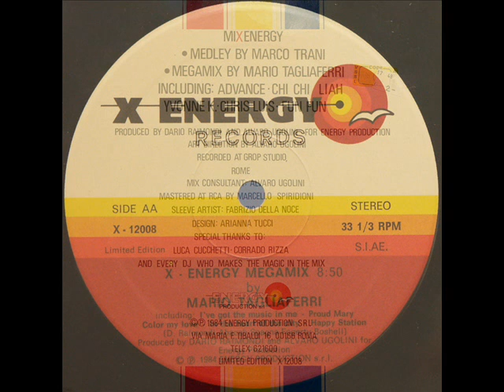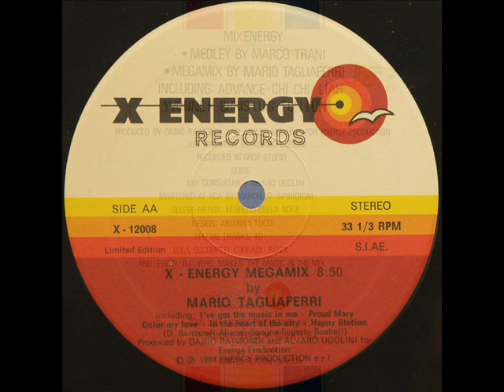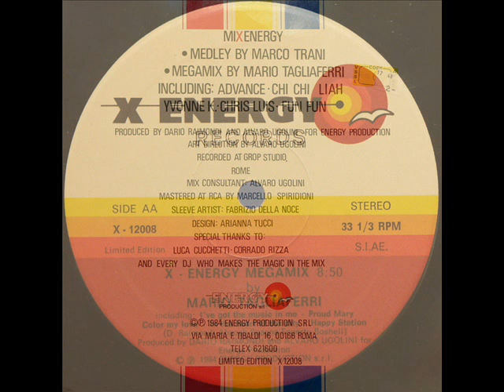X-ENERGIE MEGAMIX Italo Disco (side AA) @ 1984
Mi X-ENERGIE Megamix (side AA)
I've got the music in me - Chi Chi Liah
Proud Mary - Advance
Color my love - Fun Fun
In the heart of the city - Chris louis
Happy station - Fun Fun
Produced 1984 by Marco Trani & Mario Tagliaferri